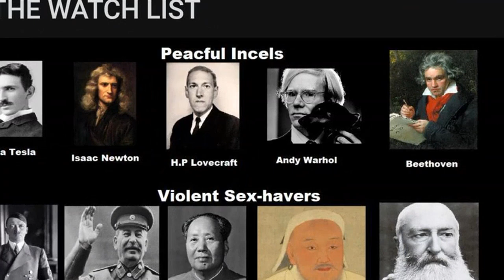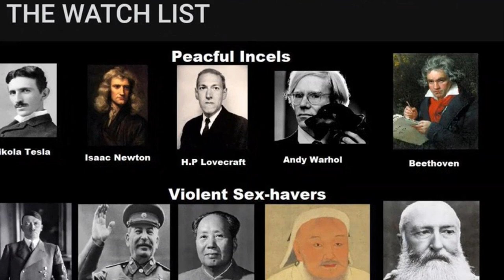TESLA'S PECULIAR LOVE: UNRAVELING THE BOND BETWEEN THE INVENTOR AND A PIGEON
🔌 "Unveiling the softer side of Nikola Tesla, the genius who fell in love with a pigeon! 🕊️ In this intriguing video, we delve into an often overlooked aspect of Tesla's life - his unique relationship with a white pigeon.

As we journey through Tesla's life, we unravel the profound bond he shared with this bird, which he described as no ordinary pigeon. This deep connection inspired Tesla in his scientific pursuits, as he navigated the world of electromagnetism and wireless transmissions. Expect captivating tales about Tesla's inventions, his unparalleled genius, and his unorthodox friendship with a pigeon. 🧲🔬

Get ready to be swept off your feet as we explore Tesla's world from a fresh perspective. From his innovative mind to his empathetic heart, this video promises a captivating journey. Don't miss out on the opportunity to discover the fascinating, lesser-known tales from Tesla's life. 📚🚀

Share with friends who love unique and inspiring stories. Use the hashtags NikolaTesla TeslaPigeon to join the conversation on social media. Let's dive in! 🌊👇

Inspired by an article from: Amanda Gefter
Original title: Tesla’s pigeon: How the great inventor fell for a bird